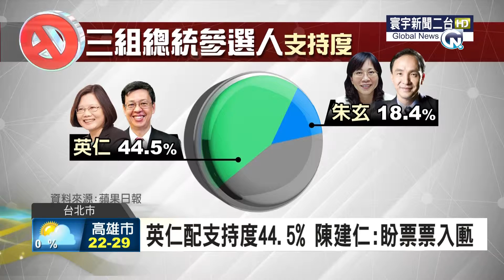寰宇新聞"副手有加分!? 英仁配44.5%居三組之首"20151130